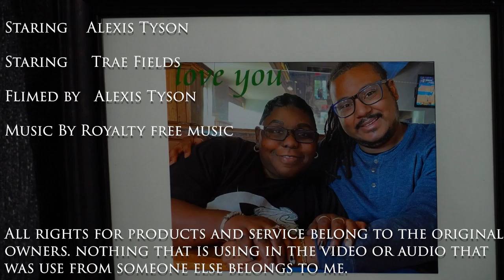DCB 350 week 4 commentary